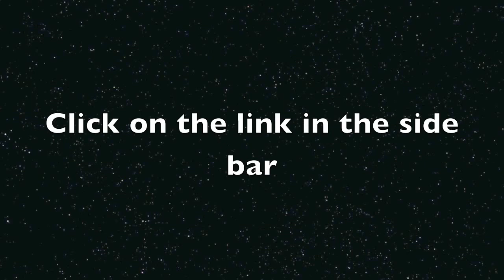Delta Yak (FREE PDF Plans)